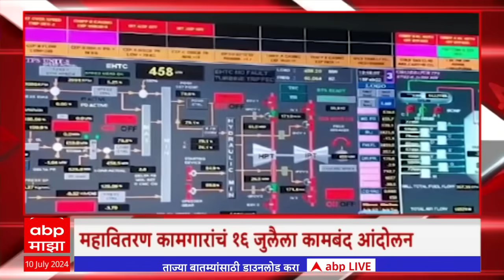Majha Gaon Majha Jilha | माझं गाव माझा जिल्हा राज्यातील बातम्यांचा वेगवान आढावा सुपरफास्ट ABP Majha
Majha Gaon Majha Jilha  Superfast News at 630AM 10 July 2024

Maharashtra Heavy Rain Live Updates | Mumbai Rain Waterlogging | Mumbai Local Train Timing Updates | Central Railway | Western Railway | Train Services Affected Due To Heavy Rains | Heavy Rain in Mumbai